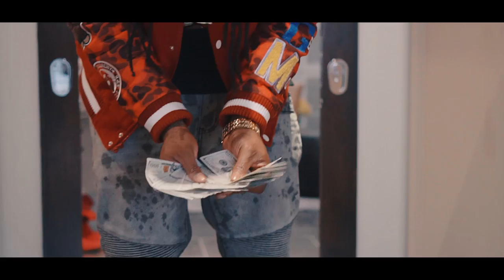FN BENJI - State 2 State | Dir.